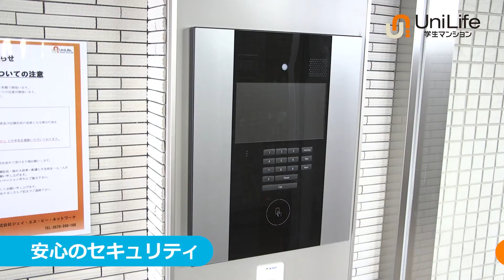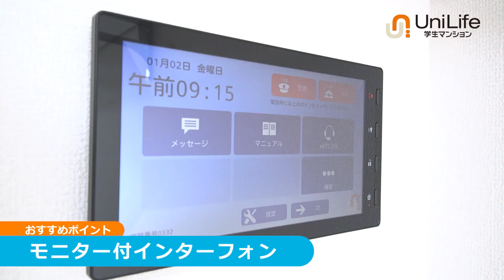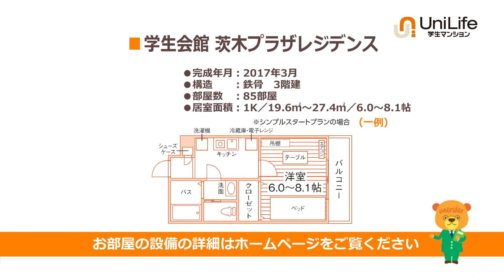【ユニライフ公式動画】学生会館 茨木プラザレジデンス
管理栄養士監修の朝夕2食付き学生マンション♪防犯システム「ユニセーフ24」導入☆
有人管理で初めてのひとり暮らしも安心！